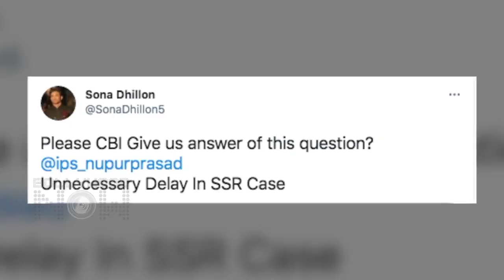Salman Khan's Radhe Loses Against Sushant Singh Rajput's Film | Watch How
Salman Khan VS Sushant Singh Rajput: A News report claims that Radhe Your Most Wanted Bhai has faced massive failure in front of Late actor Sushant's film Dil Bechara. Watch the story.